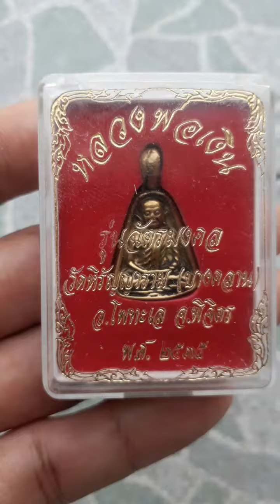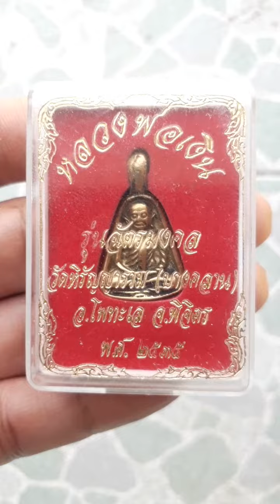หลวงพ่อเงินวัดบางคลาน ปี 2535 พิมพ์จอบเล็ก รุ่น ฉัตรมงคล